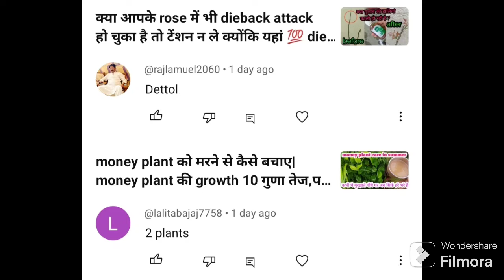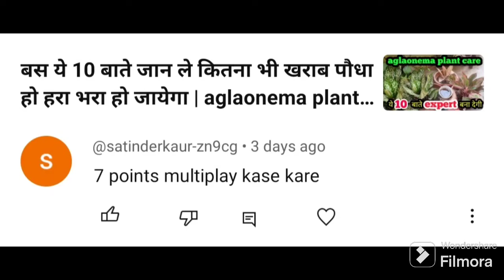पौधे बेजान मुरझाए उदास है बढ़ नहीं रहे हैं तो ये घर पर बना ये orange peel fertilizer जरूर try करे